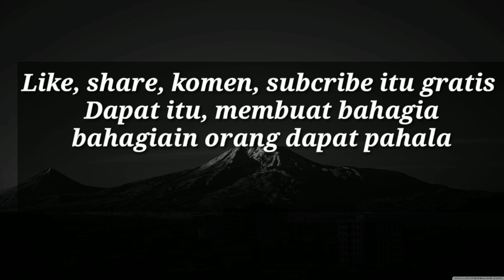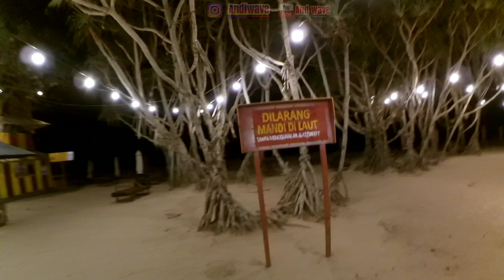Malam hari ke pulau merah motovlog Banyuwangi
tes 123 jadi ini adalah perjalanan kita pada malam hari pergi ke pulau merah ternyata disini pemandangannya cukup bagus dan menarik untuk dikunjungi dan pada malam hari pun suasananya cukup meriah karena banyak lampu lampu di sini intinya keren banget deh mati kesini untuk orang-orang Banyuwangi dan sekitarnya jangan lupa subscribe like and comment and share tetap stay tune di my channel ya terima kasih untuk yang sudah melihat .